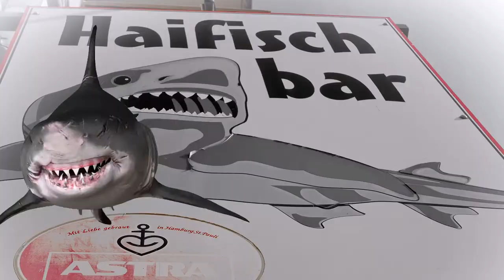Hamburger Hafen - 2020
Hamburger Hafen im Jahre 2020